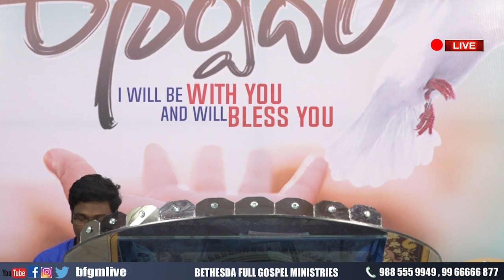🔴LIVE || రూపాంతరపు అనుభవానికి వస్తేనే పరలోకం || 11 NOV 2020 || LIVE STREAM